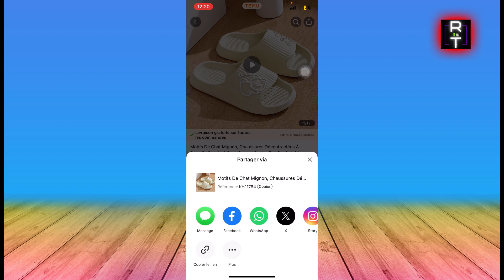Comment Envoyer Une Invitation Sur Temu | Envoyer Le Lien Temu (2025)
Dans cette vidéo, vous apprendrez exactement Comment Envoyer Une Invitation Sur Temu | Envoyer Le Lien Temu